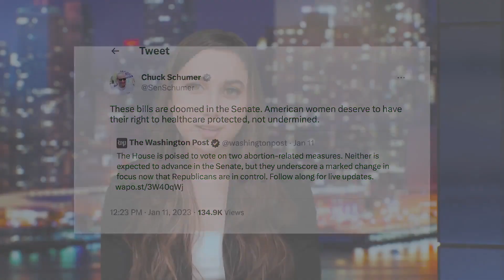Why Are They Left to Die? | CLIP | Counterculture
In this episode of Counterculture, Danielle discusses the recent “Born Alive” bill that was passed by the House, protecting babies born who are outside the womb and who survive the horrific abortion process. While Democrats in the Senate claim it is a nonstarter, this shows the Democrats’ true colors. Danielle interviews Kangmin Lee, ambassador from Students for Life, about this bill, as well as the recent California shootings.